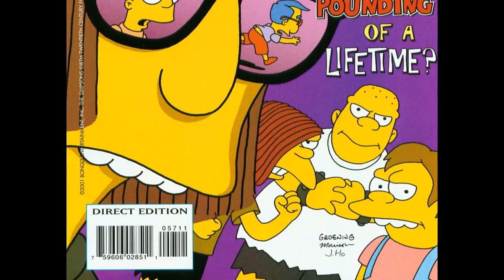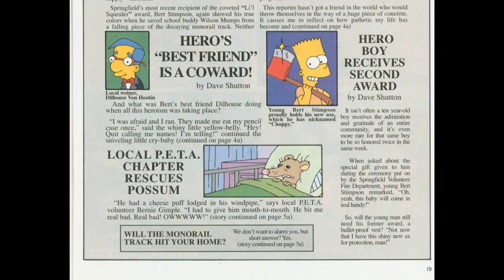Simpsons Comics 057 2001 comic book